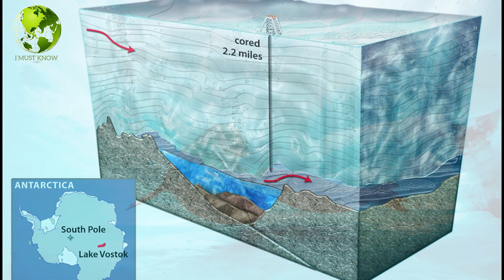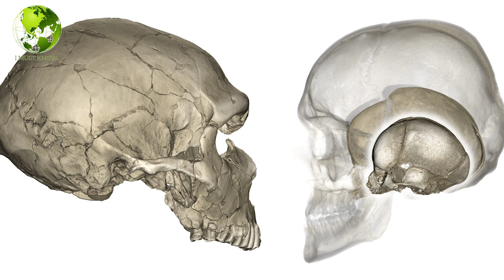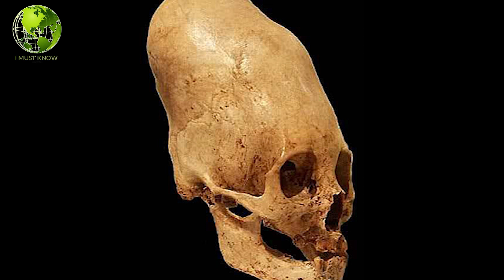Amazing Facts Of Antarctica||انٹارکٹیکا کے پراسرارحقائق|| I Must Know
Amazing Facts Of Antarctica||انٹارکٹیکا کے پراسرارحقائق